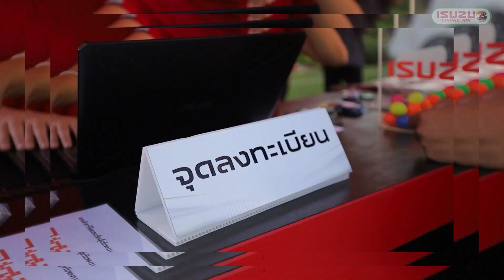🎬 พาชมบรรยากาศของสัปดาห์แห่งการแนะนำ เปิดตัวรุ่นใหม่ New! Isuzu D-max โฉม 2024 สิงห์ปาร์ค เชียงราย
🎬 เปิดสัมผัสใหม่ พร้อมรับชมภาพจากงาน Unlock Your Potential Day

🔴 พาชมบรรยากาศของสัปดาห์แห่งการแนะนำ เปิดตัวรุ่นใหม่ New! Isuzu D-max โฉม 2024 ณ ลานเบียร์ สิงห์ปาร์ค เชียงราย
📆 เมื่อวันที่ 21 ตุลาคม ที่ผ่านมา 📆

😎 ร่วมดื่มด่ำกับสัมผัสใหม่แห่งรถอีซูซุ ทดลองประสบการณ์ใหม่แห่งความเท่ ความโดดเด่นกับโทนสีเข้ม ดุดัน จุดเปลี่ยน พร้อมร่วมสนุกกับกิจกรรมสนุกสนานมากมายภายในงาน

🙏 สำหรับท่านไหนที่พลาดเข้าร่วมงาน สามารถเข้ามาสัมผัสรถจริงด้วยตนเองได้ที่ อีซูซุเชียงรายโดยกลุ่มนกเงือกทุกสาขา

Line ID : @hornbillgroup (มี @ ด้านหน้านะคะ)
☎️ อีซูซุสำนักงานใหญ่ โป่งสลี 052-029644
☎️ อีซูซุศรีทรายมูล 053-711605
☎️ อีซูซุเทิง 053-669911
☎️ อีซูซุเชียงของ 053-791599
☎️ อีซูซุเวียงป่าเป้า 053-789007
อีซูซุเชียงราย โดย กลุ่มนกเงือก
ผู้จำหน่ายรถยนต์อีซูซุเจ้าแรกในจังหวัดเชียงราย
"เราจะสร้างโลกแห่งความสุขสำหรับผู้ใช้รถ"